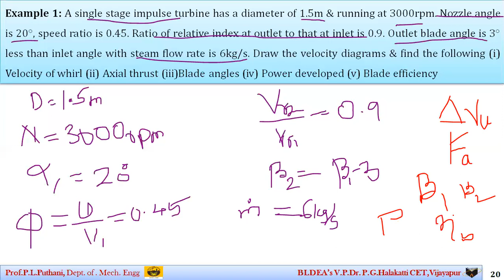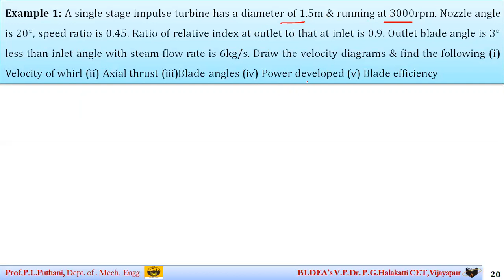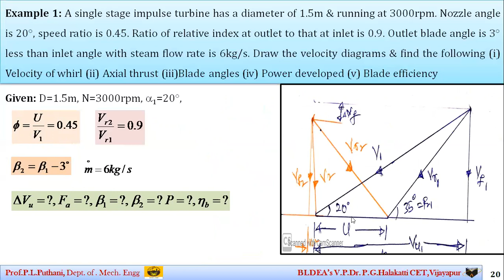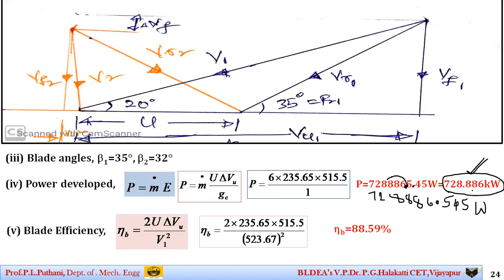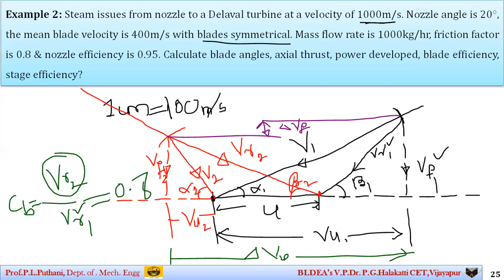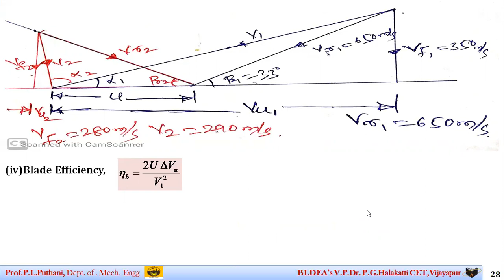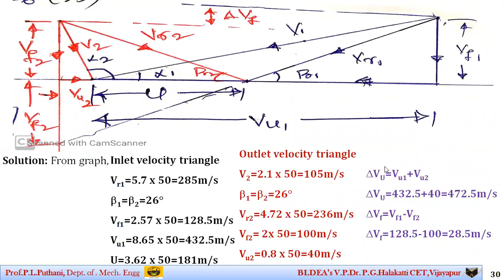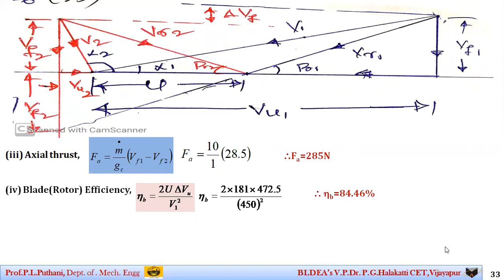Lecture_22: Problems on steam turbines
This lecture video consists of solutions on problems of steam turbines solve graphically.